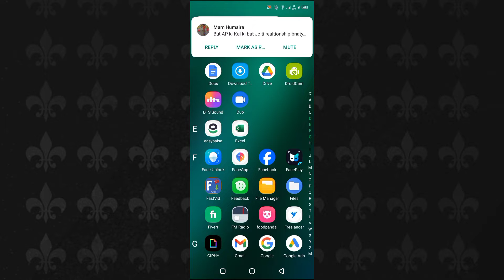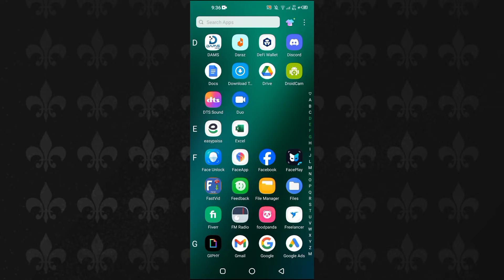How To Turn Off Headphone Mode On Android (2023)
android Learn how to remove headphone mode on Android phone any model.